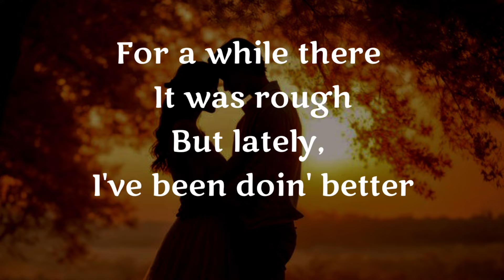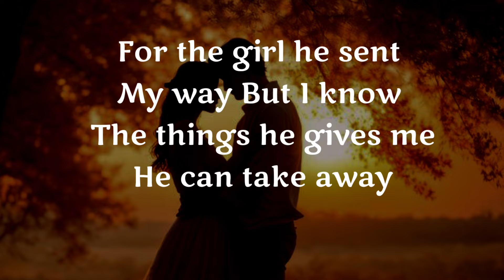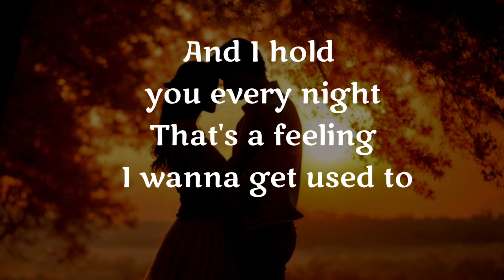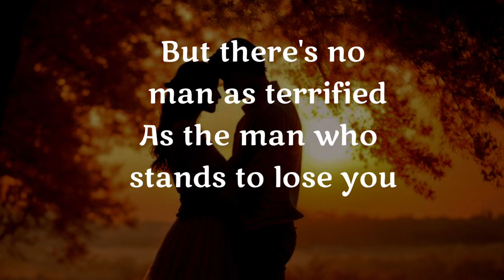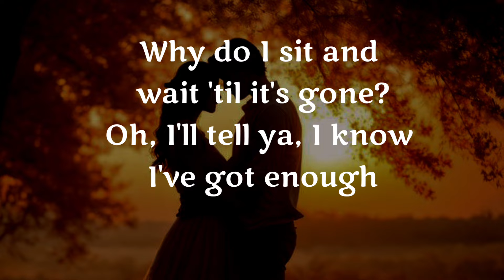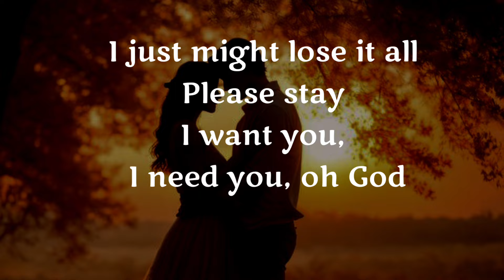Benson Boone - Beautiful Things (Lyrics)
That's a feeling I wanna get used to
Mm
Please stay
I want you, I need you, oh God
Don't take
These beautiful things that I've got
Please stay